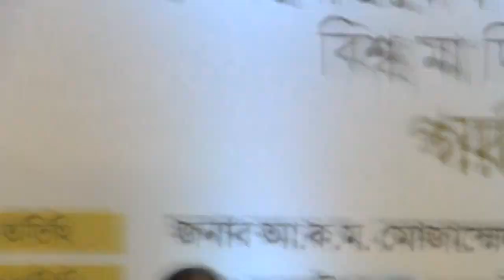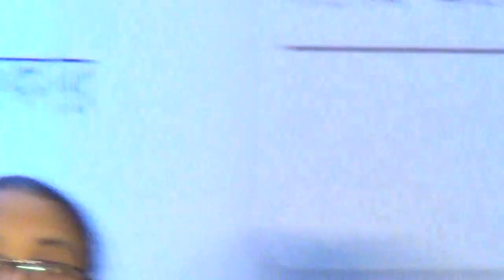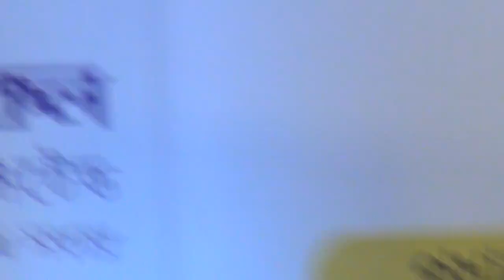সাফল্যের গল্প বলছেন মেয়ে আর কাঁদছেন মা! কিন্তু কেন? | Maa | Meye | Happy Mothers Day | 2024